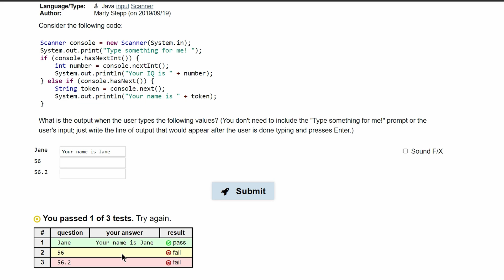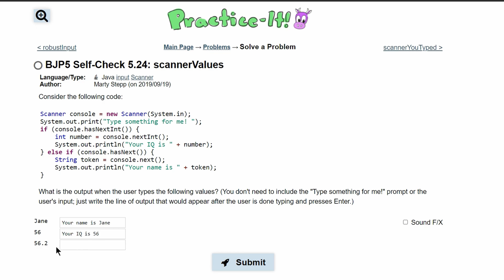Java Practice It || 5.24 scannerValues || Scanner, input, if/ else statement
Question:
Consider the following code:

Scanner console = new Scanner(System.in);
System.out.print("Type something for me! ");
if (console.hasNextInt()) {
    int number = console.nextInt();
    System.out.println("Your IQ is " + number);
} else if (console.hasNext()) {
    String token = console.next();
    System.out.println("Your name is " + token);
What is the output when the user types the following values? (You don't need to include the "Type something for me!" prompt or the user's input; just write the line of output that would appear after the user is done typing and presses Enter.)